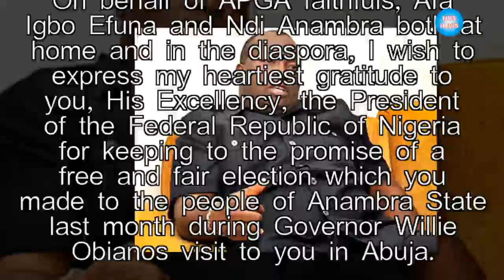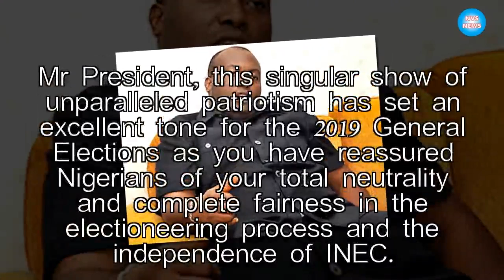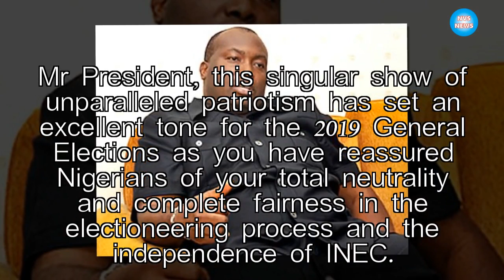Anambra election: Ifeanyi Ubah speaks on outcome, hails Buhari|NVS News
Chairman of Capital Oil and Gas, Ifeanyi Ubah, has commended the conduct of the Anambra governorship election. He also hailed President Muhammadu Buhari fo

►Link G+: